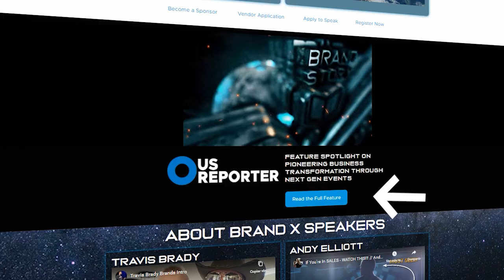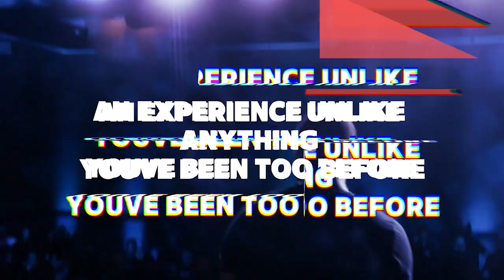What You're Going To Walk Away With At Brand-X